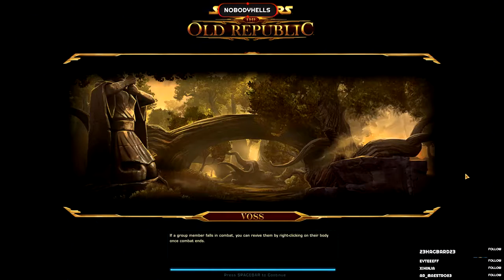Zabrak Sith Assassin | BetterRed | SupportSmallStreamers | (Part 130)